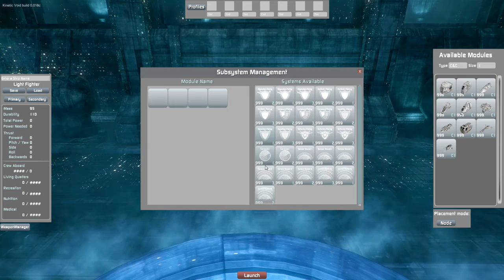How to Build a Ship in Kinetic Void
Updated to fix the issue with my other Kinetic Void tutorial video. Refer to this guide on Steam for the keyboard controls

Note: This game is not a finished product, but under active development...with a huge potential to become even more amazing.